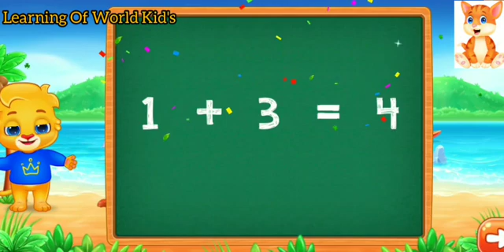Kid's Toys Adding Counting Class Epi 7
Learning Of World Kid's Class Epi 7